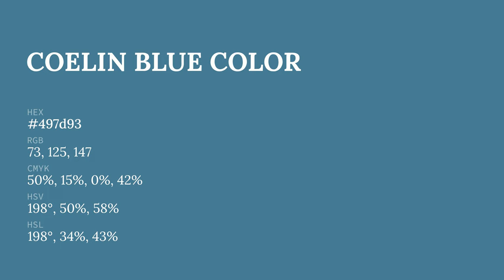Coelin Blue color 497d93 hex color - Blue color - Warm color 497d93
What color is Coelin Blue ? 497d93 hex color - Blue color - Warm color 497d93

Hex 497d93 Color Code is also known as Coelin Blue color.